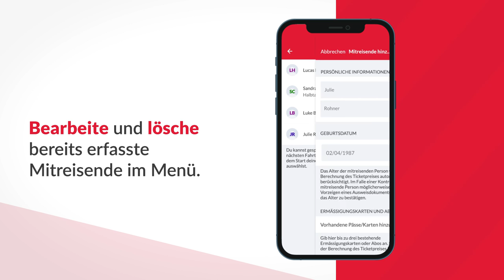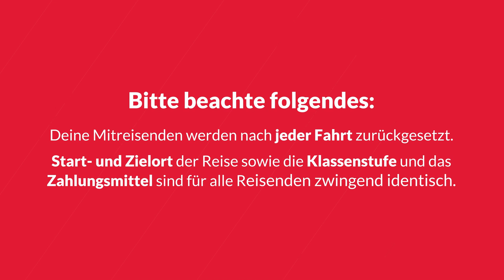FAIRTIQ - Mitnahmefunktion Tutorial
Jetzt kannst du Mitreisende in der App hinzufügen.

Mit FAIRTIQ musst du nicht vorab ein Ticket kaufen, keine Endstation angeben und dich nicht durch den Zonenplan kämpfen. Es wird immer das günstigste verfügbare Ticket für die gefahrene Strecke verrechnet. Es spielt keine Rolle, wie häufig du umsteigst, oder ob du zwischen Bahn, Bus, Tram und Schiff wechselst.